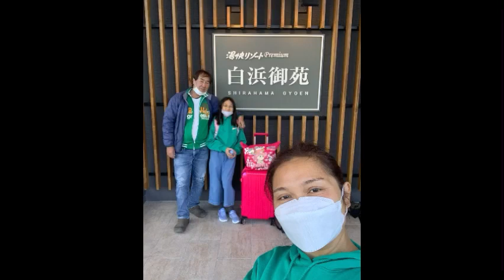Yukai Resort Premium Shirahama wakayama